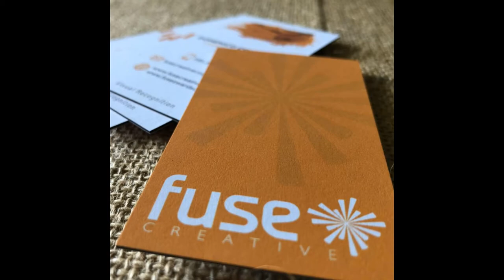MATT GILMET VS JOHN CARR 135 LB RAGE IN THE CAGE 5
MATT GILMET VS JOHN CARR
135 LB
RAGE IN THE CAGE 5